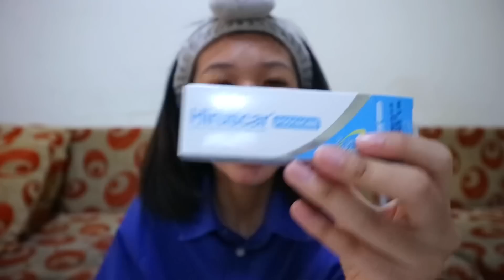Morning Routine ตอนเช้าก่อนไปโรงเรียนทำอะไรบ้าง?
ติดตามน้ำพั้นซ์ได้ที่